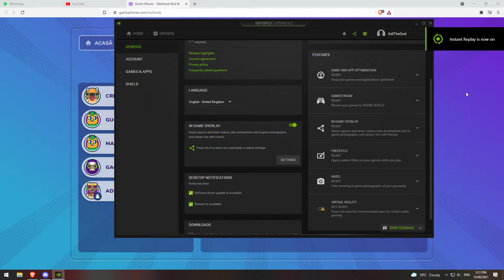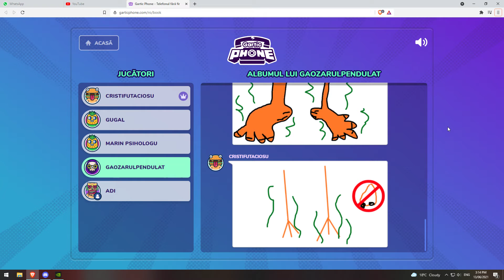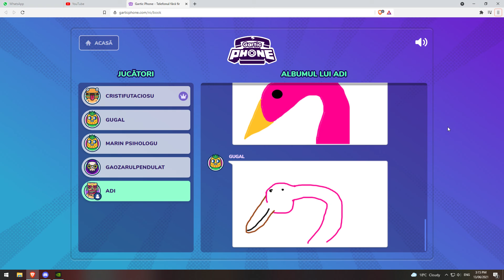Garlic Phone cu bajetii